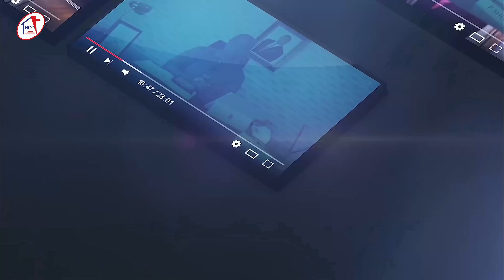MERCY MOMENTS WITH PASTOR SOLA OSUNMAKINDE (DIVINE HELP) | July 10, 2023